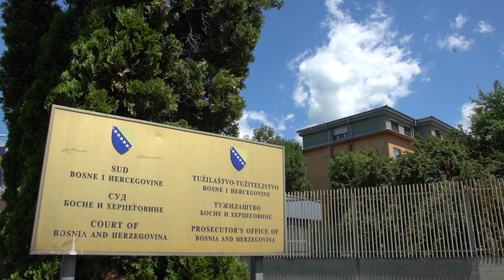Crnalić: Ne postoje okolnosti iz kojih se može izvesti zaključak da su zločini počinjeni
SARAJEVO, 12. jula (FENA) - Na Sudu BiH danas je održano ročište na kojem su se svih deset optuženih izjasnili da nisu krivi u slučaju „Dobrovoljačka“ i događajima koji su se dogodili 3. maja 1992. godine u toj ulici u Sarajevu. (Video FENA/Harun Muminović)